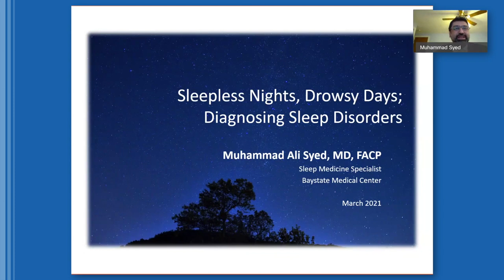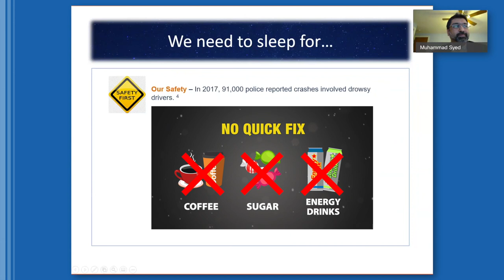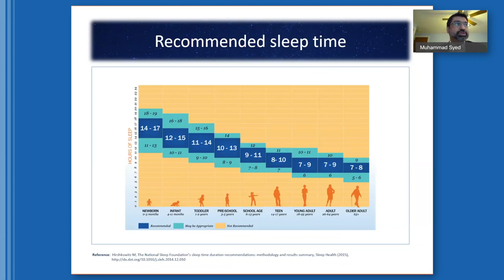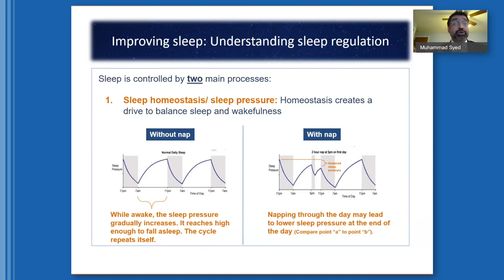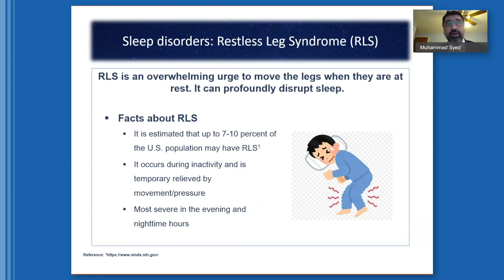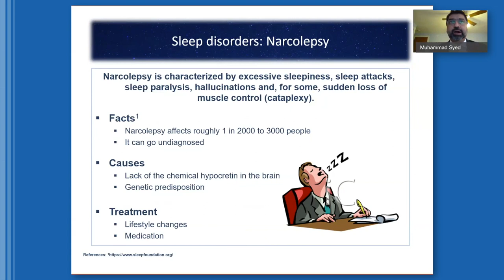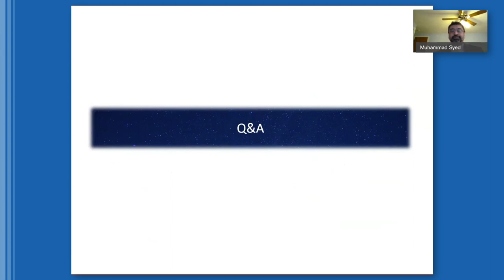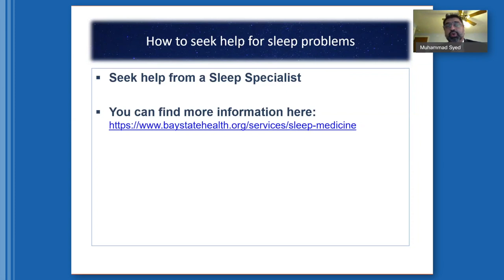Sleepless Nights, Drowsy Days: Diagnosing Sleep Disorders (3/24/21)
Baystate Medical Center Sleep Medicine specialist Dr. Muhammad Ali Syed discusses sleep studies and offers tips on getting a better night's sleep. More about Sleep Medicine at Baystate Health